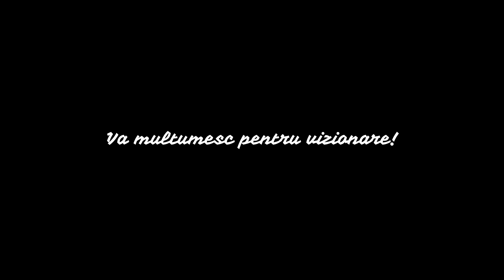Beretă / bască croșetată 2 in 1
Model 2 in 1 de bereta pas cu pas.